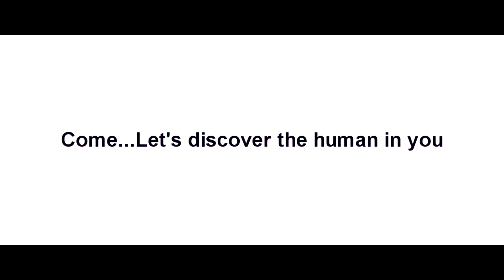Social Experiement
An initiative by Drishti, facilitated by Media & Communications, this Social Experiment sets out to find the human in you.